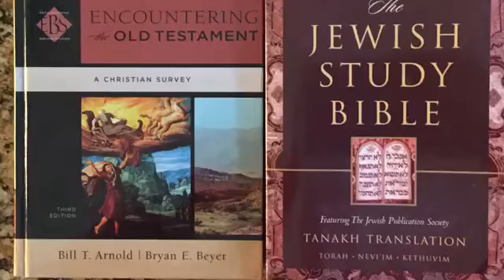OT113c Part 3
Dr. Tony Cleaver provides an overview of part 3 of OT113c for students at BMA Seminary.